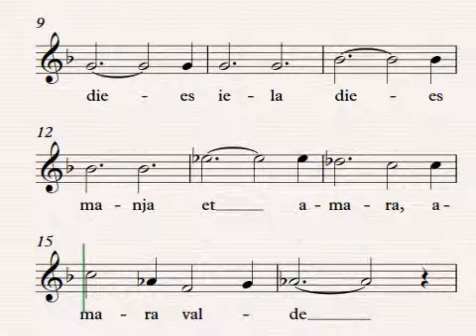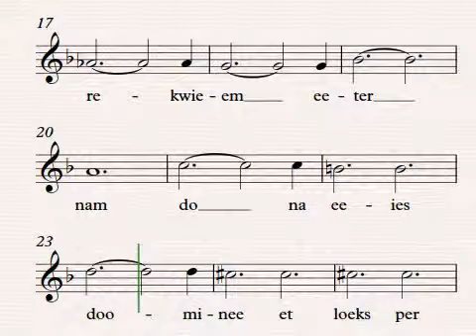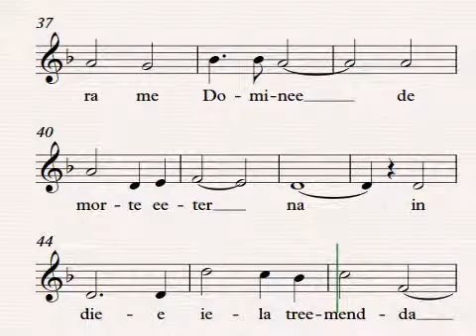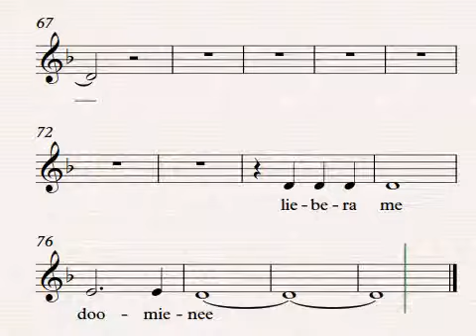libera me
kinderkoor gedeelte